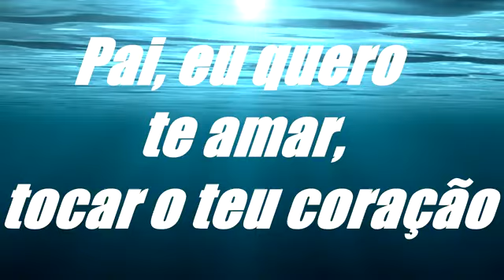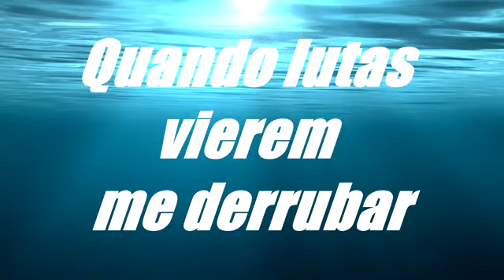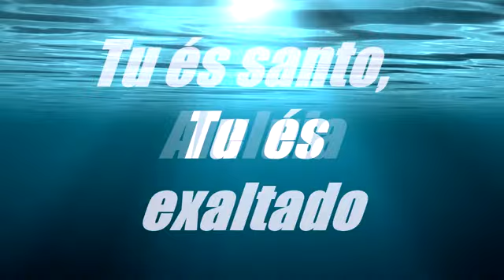Aleluia - Patricia Souza - Letra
Pai, eu quero te amar
Tocar o teu coração,
E me derramar aos teus pés
Mais perto quero estar, Senhor
E te adorar com tudo o que eu sou